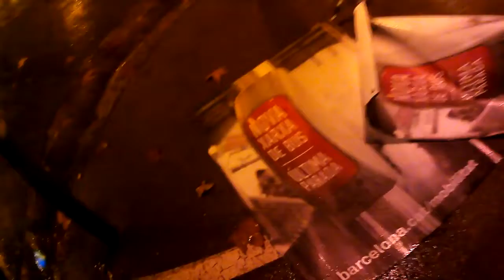4 a.m Rainy Night in BCN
Las Calles desoladas de Barcelona una madrugada de lluvia

(perdon por la mala calidad, el video original, se me elimino del ordenador)